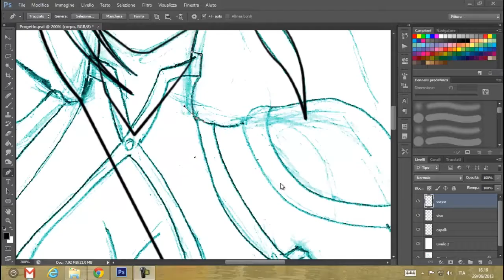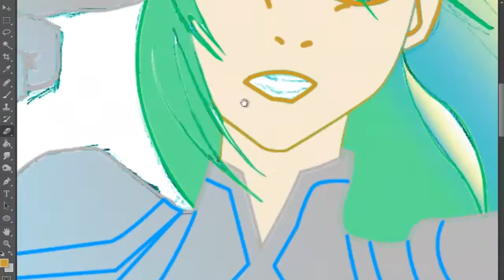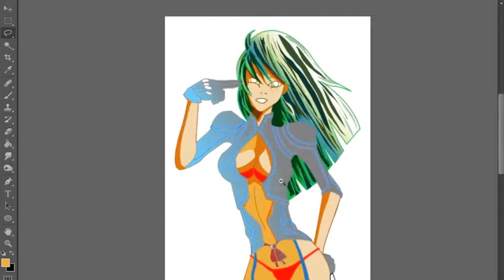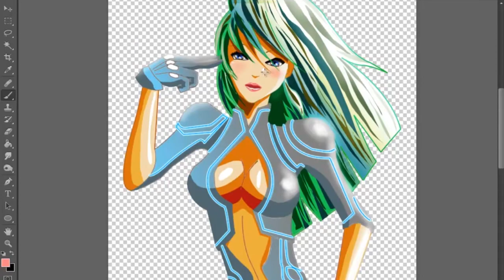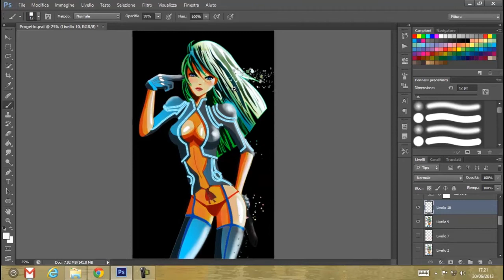Sexy sci-fi girl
Questo speed draw fa da preludio al tutorial di questa settimana. Ho disegnato la sexy sci-fi girl completamente con il mouse. Domani inserirò un tutorial per spiegarvi come ho fatto. Rimanete sintonizzati su Marionetta Matta!